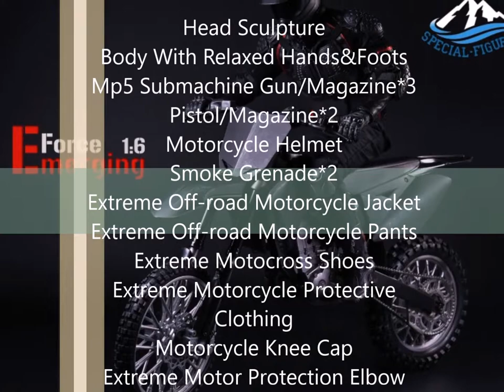Art Figures Sixth Scale Special Figures Emerging Force SF 001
ART Figures Special Figures 1:6 Boxed Figure

Head Sculpture
Body With Relaxed Hands&Foots
Mp5 Submachine Gun/Magazine*3
Pistol/Magazine*2
Motorcycle Helmet
Smoke Grenade*2
Extreme Off-road Motorcycle Jacket
Extreme Off-road Motorcycle Pants
Extreme Motocross Shoes
Extreme Motorcycle Protective Clothing
Motorcycle Knee Cap
Extreme Motor Protection Elbow
Outdoor Backpack
Ultimate Sports Bag
Black T-Shirt
Extreme Off-road Motorcycle Gloves*2
Motorcycle Is Not For Sale, Only For Photo Shot